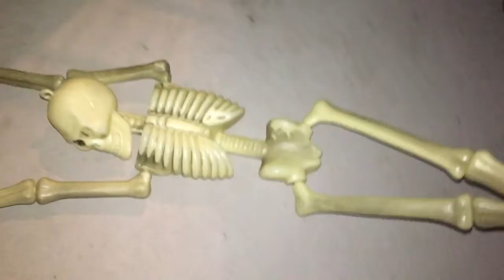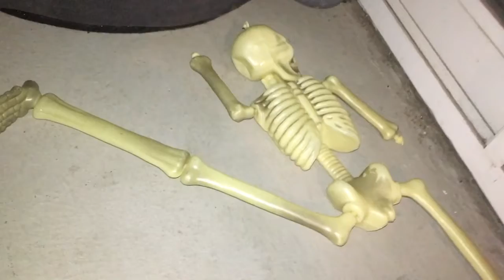The Bigging Of Bad Thing Season 1 Episode 2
Story of Mr skeleton